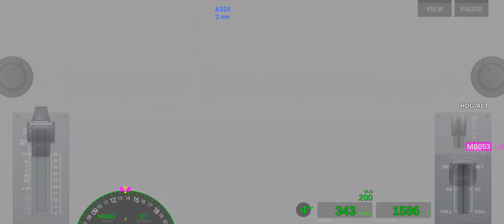Airline Commander: Flight Game Take off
Conquer routes worldwide, fly amid real traffic and build your fleet! Create the best airline in the world and manage dozens of airliners. Fly from the main hubs to open thousands of routes towards all the major airports of the world.